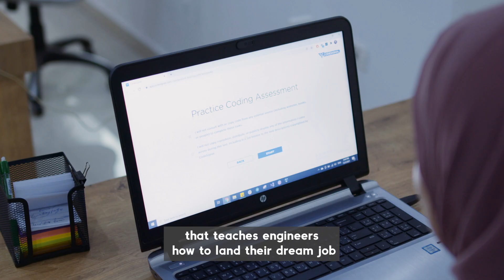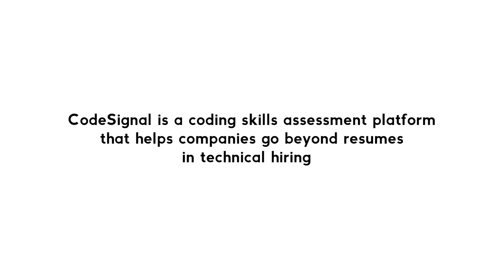CodeSignal Talent Stories: Dalia Awad + Manara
Dalia Awad talks about her journey as a computer engineering student and how CodeSignal and Manara helped her land her dream internship.